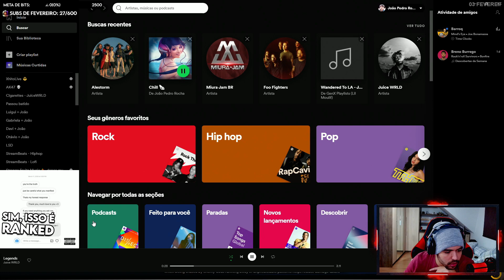POSEIDON MID - ⚡ Smite BR Ranked Conquista do Bronze ao Mestre